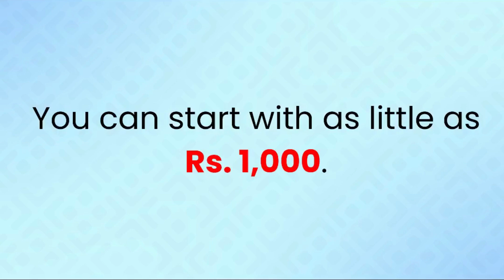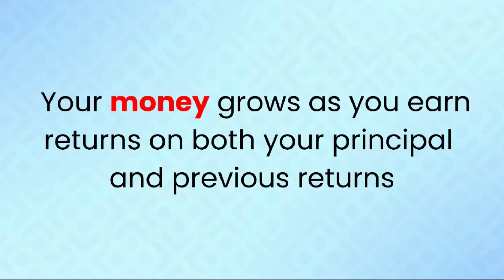Why SIP ? Dhanya V R | Certified Financial Planner#financialfreedom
SIP, or Systematic Investment Plan, is a smart investment strategy to moderate risks and maximise rewards in the long run. SIPs are very effective to build wealth .Embark on your journey to financial prosperity by commencing your SIP investments today.

Take the crucial step towards securing your financial future with Wealth Plus Financial Solutions.
Invest in SIP and retire happily!

Please watch this video for more details and solutions.